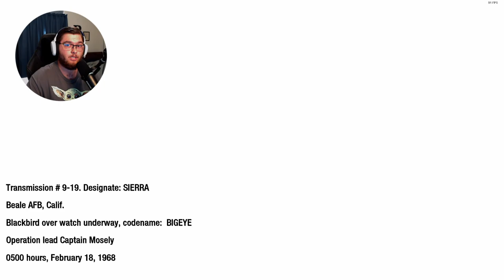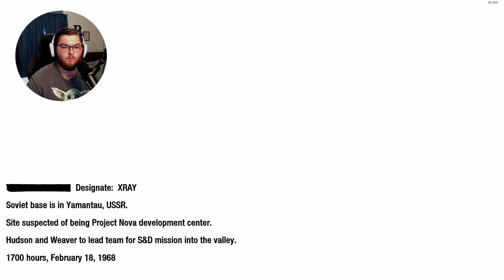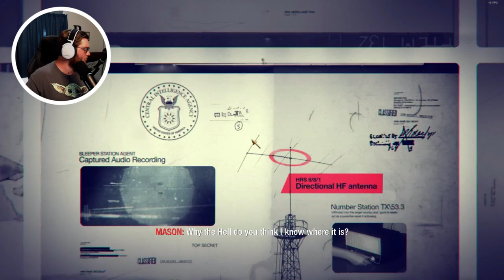Call of Duty: Black Ops - RUSSIAN ROULETTE! - Part 5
Continuing where we left off, Woods, Mason, and Bowmen are all held hostage and forced to play Russian Roulette, only one may survive, but the turn of events are reversed on the enemy!

Set in the 1960s during the Cold War, the game's single-player campaign follows CIA operative Alex Mason as he attempts to recall specific memories in order to locate a numbers station set to instruct Soviet sleeper agents to deploy chemical weapons across the United States.

00:00 Intro
00:33 Gameplay
07:07 Torture Chair
07:13 Gameplay
20:44 Torture Chair
21:45 Gameplay
42:05 Outro